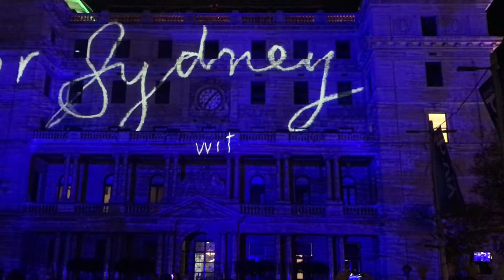Vivid Sydney 2022 #4 Ken Done